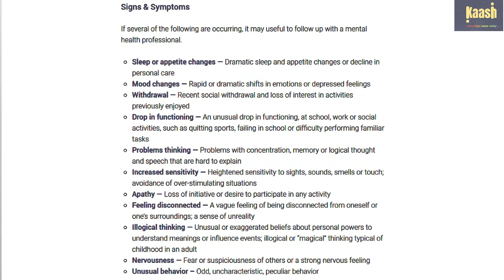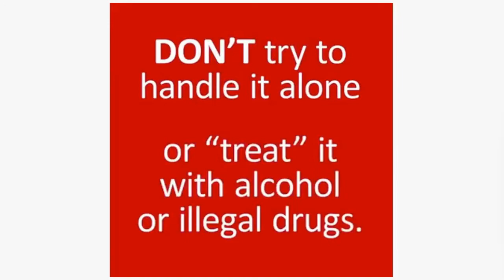MENTAL HEALTH/मानसिक रोग & COVID-19 |Warning Signs For Your Mental Health|| Kaash|Ep-10| Robin Arora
Coronavirus can stir up all sorts of feelings, like fear, anxiety or stress. A little stress can be helpful. It can be the motivator that keeps us self-isolating or washing our hands. But constant or high levels of stress can negatively affect our mental and physical health.

*  In this video, we have covered India’s mental health crisis during COVID-19, mental health is often considered a stigma and that can deteriorate one’s life.

*  Stigma is when someone sees you in a negative way because of a particular characteristic or attribute (such as skin color, cultural background, a disability, or a mental illness). Stigma happens when a person defines someone by their illness rather than who they are as an individual.

*  Neglecting and stigmatizing mental health is the reason for suicides and India’s contribution in the world’s suicides is 36.6%. Also, the government is neglecting this health crisis deteriorating our country and causing huge monetary losses.

*   We have covered how we can stop stigmatizing Mental Health Crisis and deal with the people suffering from some kind of mental health disorder, as 1 out of 7 people is suffering from mental illness.

Source Links -

Any feedback/suggestions or appreciations are most welcome in the comments section. Do show your love towards Kaash, and LIKE our video, motivate us to share such informative videos.
Let’s make a place where this Hope will find its reality...

Editor: Divya k. Sharma